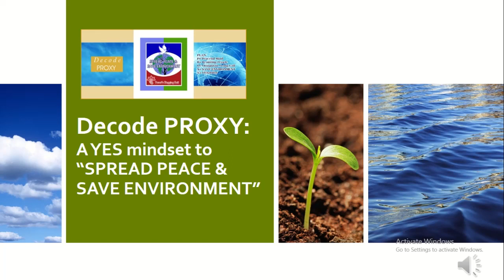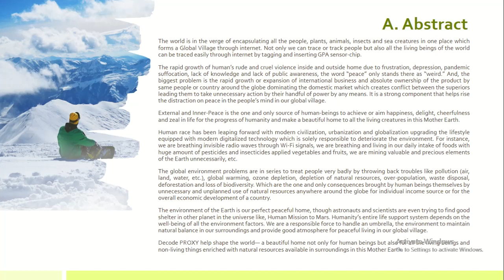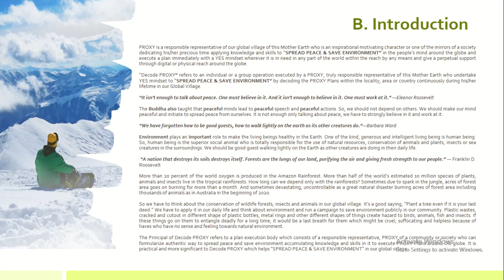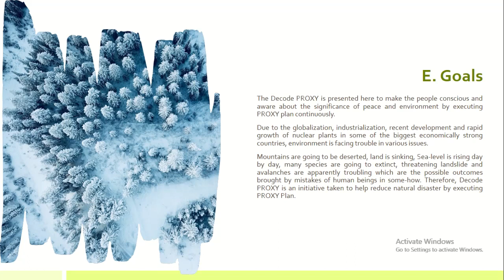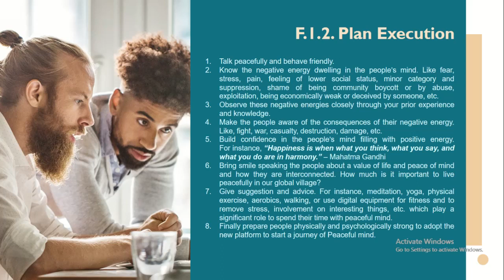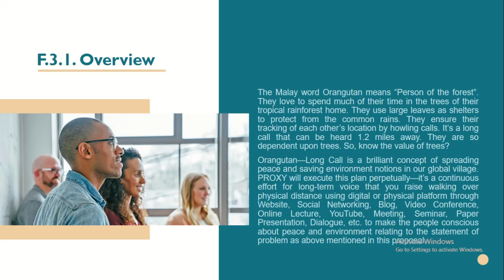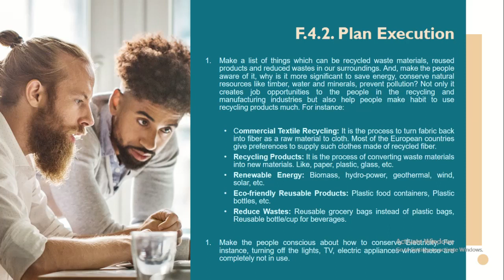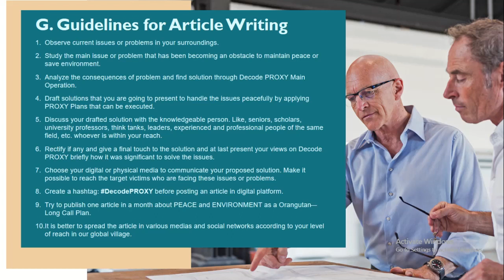Decode PROXY: A YES mindset to Spread Peace & Save Environment - Think Big Nepal - by Kamal Shrestha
Decode PROXY: An individual or a group operation executed by truly responsible representative of this Mother Earth who undertake YES mindset to “SPREAD PEACE & SAVE ENVIRONMENT” by decoding the PROXY Plans in our Global Village.

Regards
Kamal Shrestha